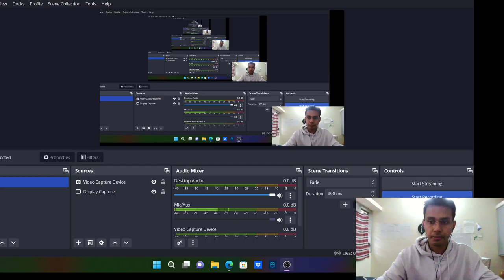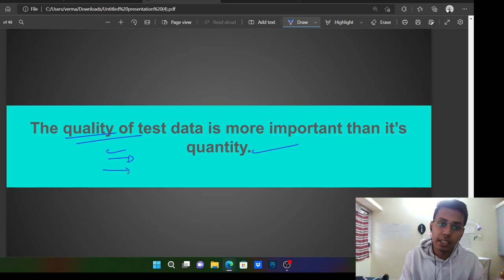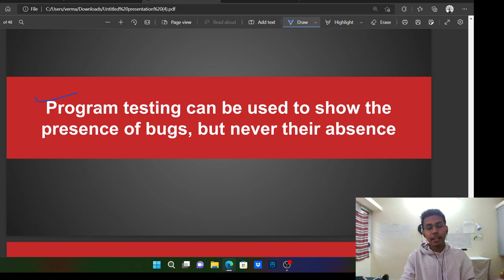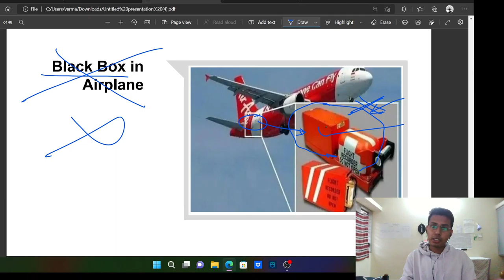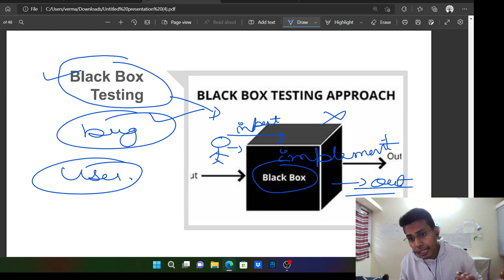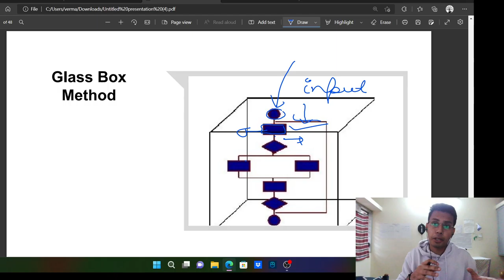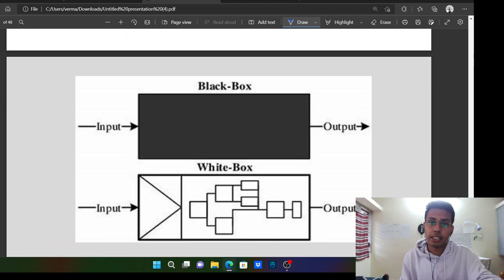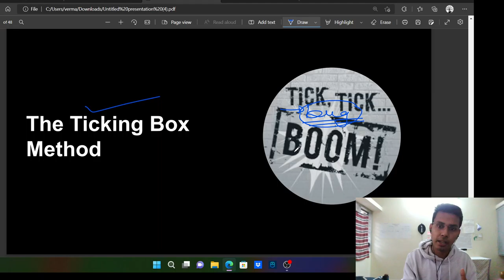Data Structure with Robert Kruse: Chapter 1 Programming Principle (part4)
Data Structure & Program Design in C -Robert Kruse